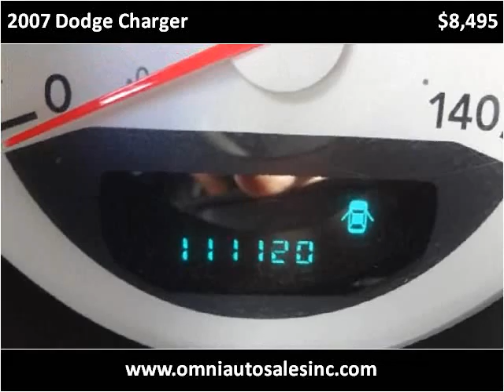2007 Dodge Charger Used Cars Whiting IN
This 2007 Dodge Charger is available from Omni Auto Sales.